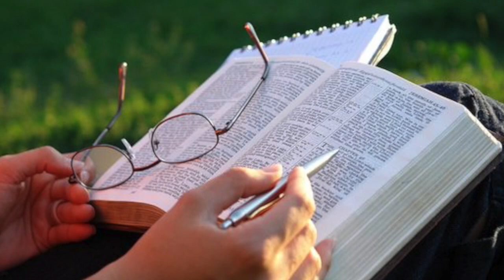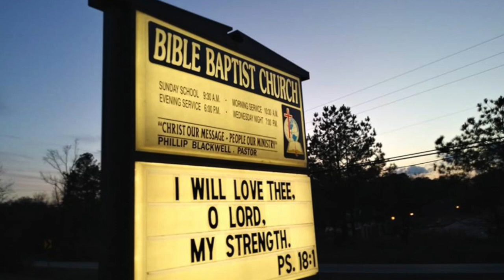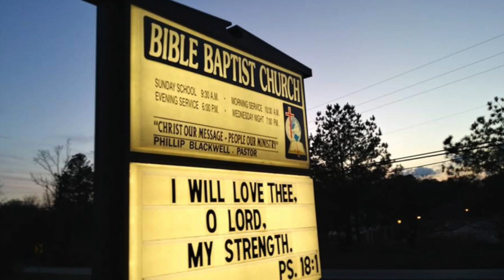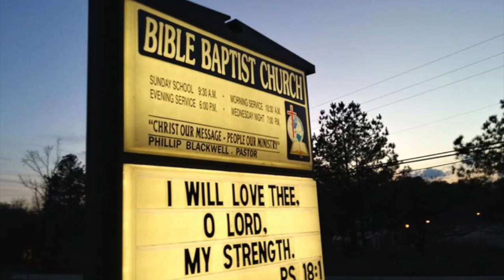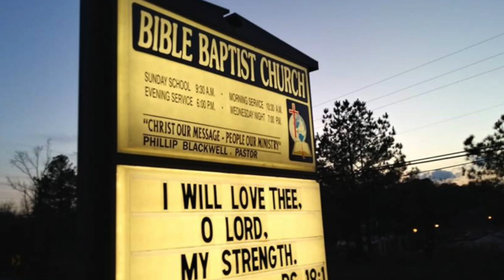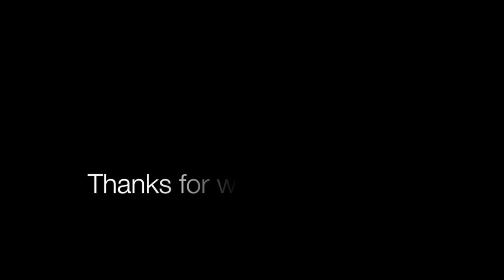The Sufferings of the Savior - Psalm 22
This sermon was preached by Pastor Phillip Blackwell at Bible Baptist Church in Tuscaloosa, AL. Also, please come visit us at one of our services, we would love to have you.
If you were to die today, are you 100% sure you would go to Heaven?